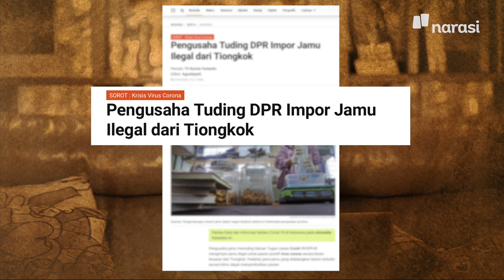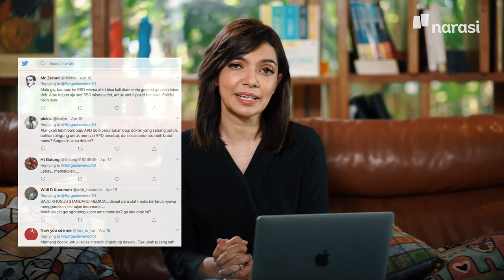Kepada Tuan dan Puan Anggota DPR yang Terhormat | Catatan Najwa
Di tengah pandemi corona, anggota DPR rupanya masih sibuk dengan agenda pembahasan sejumlah RUU kontroversial. Di antaranya: RUU Cipta Kerja, RUU Pemasyarakatan, dan RUU KUHP.

Membahas Undang-Undang yang menyangkut hajat hidup orang banyak di masa seperti sekarang ini terlalu mengundang curiga. Tidak ada Undang-Undang yang tidak penting, semua penting. Justru karena UU itu penting, aneh jika pembahasannya diseriusi di waktu seperti sekarang. Saat di mana perhatian dan konsentrasi kita sedang terkuras bertahan hidup di tengah wabah.

Tak hanya nekat mengagendakan bahasan RUU kontroversial, tindak tanduk DPR di masa pandemi seperti sekarang ini banyak mendapat sorotan.

(Narasi)

Tonton juga Catatan Najwa eps. [Kepada Tuan Puan DPR yang Terhormat] dan episode lainnya di